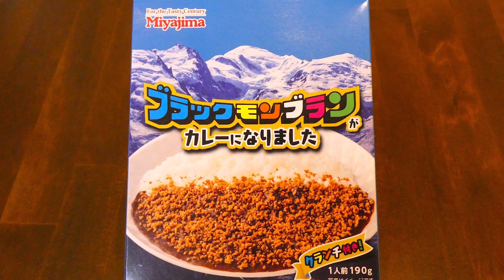宮島醤油 ブラックモンブランがカレーになりました 食べてみた (レトルトカレー日記 No.387)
アイスで有名なブラックモンブランをイメージしたコク深いビーフカレーです(あとのせクランチ付)。